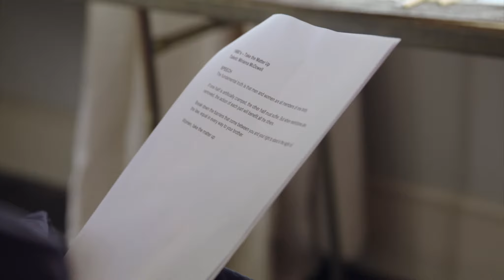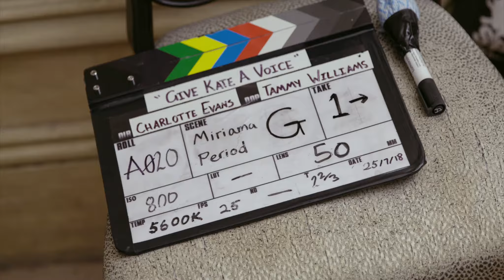Miriama McDowell from GiveKateAVoice discusses her own experiences with women’s rights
Miriama McDowell is an actress, writer and director known for her work on Waru, The Great Maidens Blush, Dark Horse and Hope & Wire. More recently she has been the lead on Auckland Theatre Company's performance of Burn Her and a mother to her new daughter, Hero.

On 19 September 1893, New Zealand became the first country in the world to give women the right to vote.

Suffrage movement leader Kate Sheppard’s words—words that helped move a nation and the world forward—have been lost through the years. To this day we have never heard this pioneering suffragette's voice, nor is there a single resource archiving her work. Now, 125 years on, eight champions of equality are bringing these powerful words back to life.

This new project, GiveKateAVoice, marks 125 years since New Zealand women successfully fought for the right to vote. Her words are spoken by eight prominent Kiwi women, including former Prime Minister Rt. Hon. Helen Clark, politician Louisa Wall, accessibility innovator Minnie Baragwanath, businessperson Theresa Gattung, entrepreneur Alexia Hilbertidou, refugee advocate Faumata Bah, actor Miriama McDowell and musician Ladi 6.